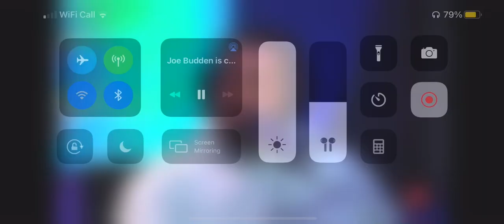brittany renner talks to Joe Budden about men attacking her daily after the pj Washington situation